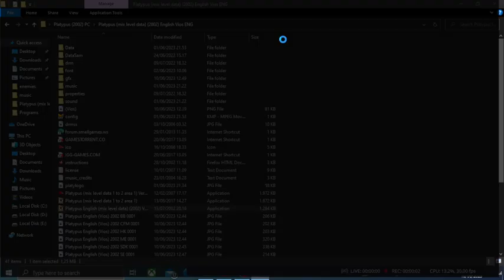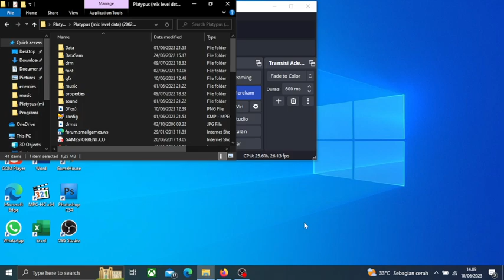Platypus 21st Anniversary of Full playthrough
Happy the platypus 21st anniversary!
(14 May 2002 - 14 May 2023) 21 Tahun Platypus